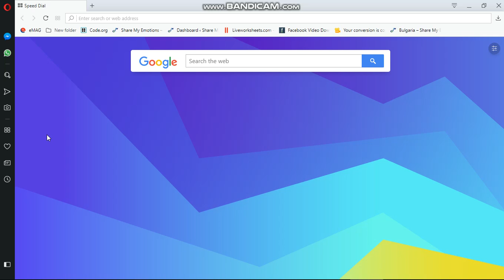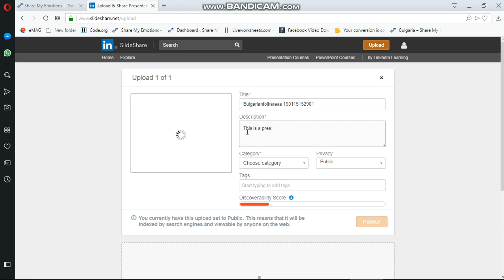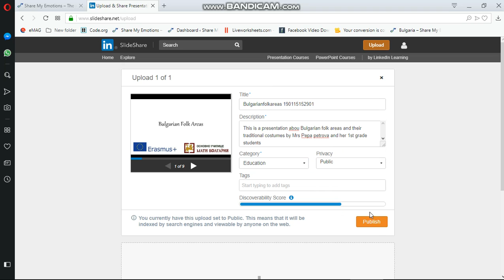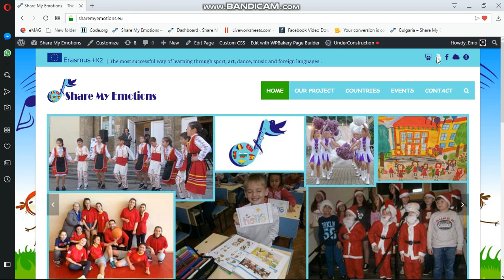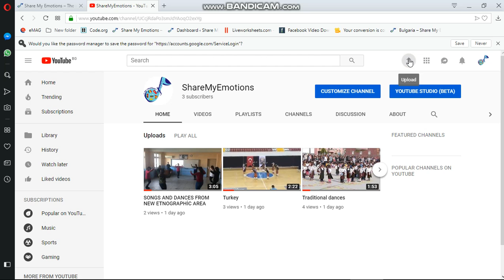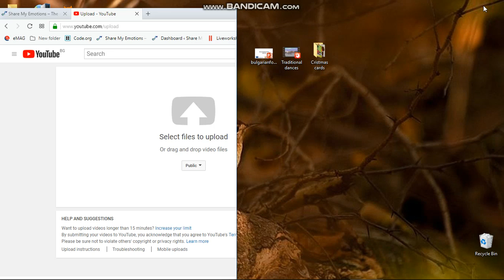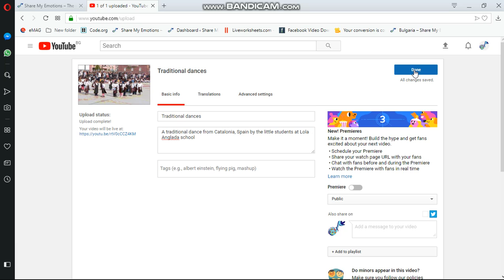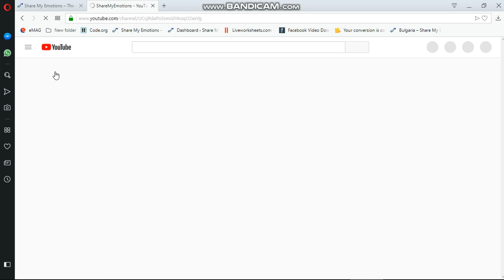Uploading on Y Tube and Slide share